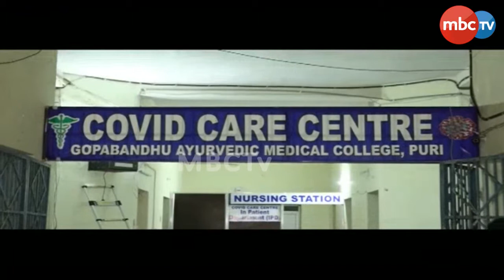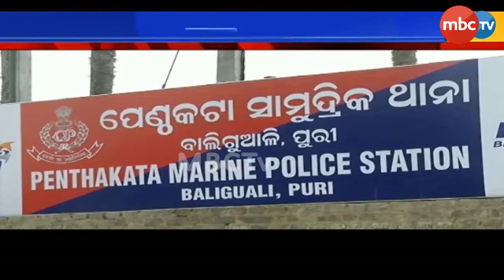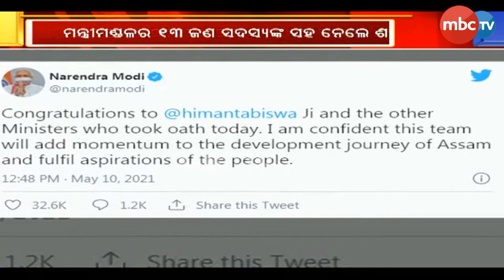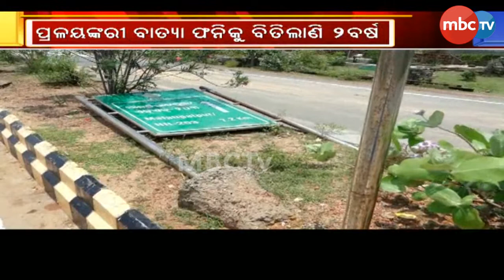Nonstop@7 | 7pm Full Bulletin | 10 May 2021 | MBCTv